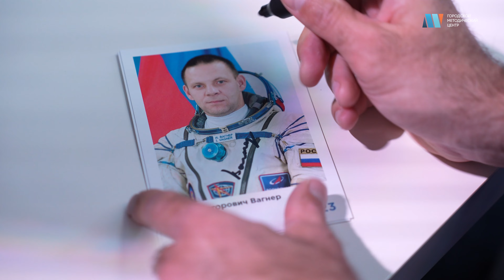Встреча учеников инженерных классов с летчиком-космонавтом Иваном Вагнером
Учащиеся инженерных классов столичных школ встретились с Героем России, летчиком-космонавтом Иваном Вагнером. Они послушали истории звездного гостя о подготовке к космическим одиссеям, экспериментах, проводимых на МКС, и жизни в сотнях километрах от поверхности Земли.

Подробности – в ролике.